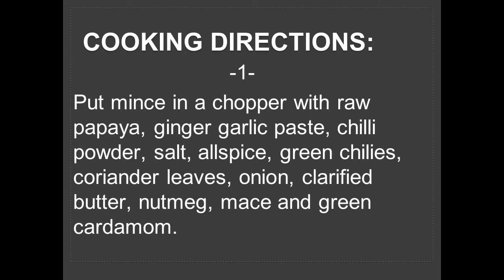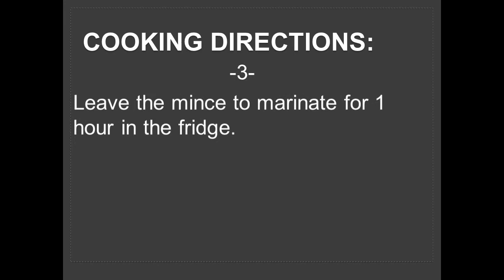Gola Kabab recipe